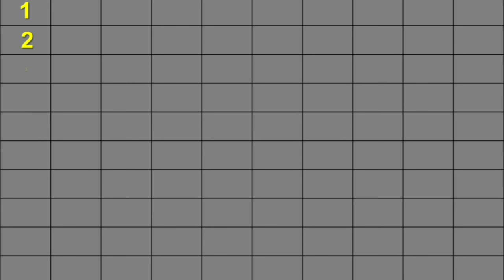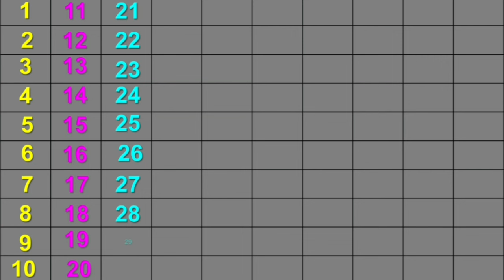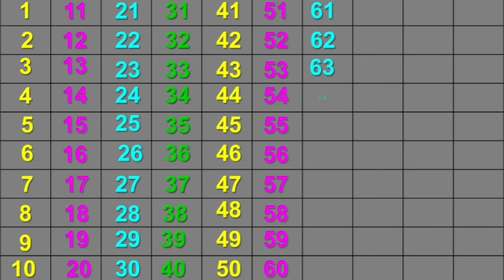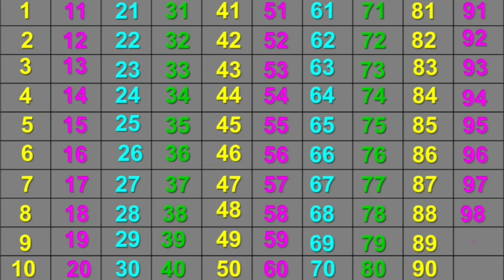गिनती || #123|| ginti in hindi and english |1 To 100 | 1 se 100 tak ginti | counting 1 To 100